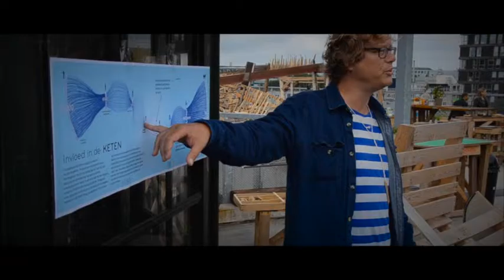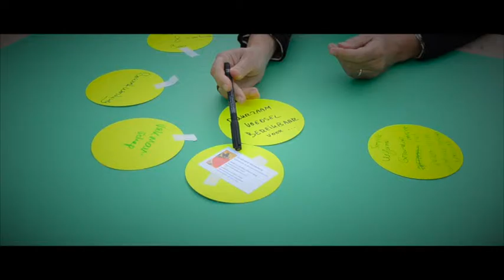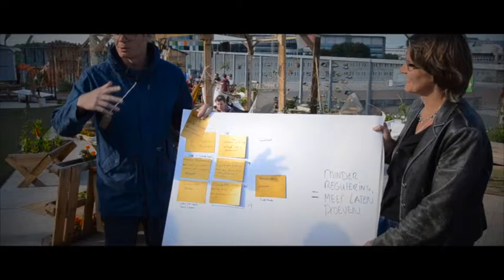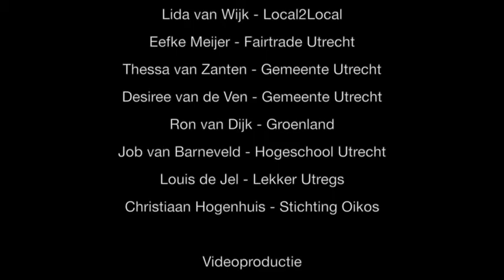Productieve workshop op de Uithof - 17 juni 2014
Op dinsdag 17 juni 2014 kwam Local2Local met belanghebbenden op De Daktuin bijeen om te praten over het opzetten van een nieuwe voedselketen op de Uithof in Utrecht. Onder de deelnemers bevonden zich belangrijke inkopers zoals die van het UMC, Gemeente Utrecht, Universiteit Utrecht, Sodexo, Hogeschool Utrecht en studentenvertegenwoordigers. Deze samenkomst was georganiseerd door Robbert Maas van Soon, Mark Frederiks van Amped en door Toekomstateliers, dat onderdeel is van het Duurzaam Utrecht netwerk.

Het doel van de bijeenkomst was om elkaar te leren kennen, actief te brainstormen over de uitdagingen en kansen middels een workshop en te komen tot een visie over hoe wij samen deze nieuwe keten kunnen opbouwen. Het bleek een goede zet: de setting en sfeer waren erg goed, de workshop was productief en ieders bijdrage zeer constructief. Bekijk dit korte videoverslag.

Deze middag was een inspirerende eerste stap van een proces waarbij de producenten van Local2local, gericht op verschillende doelgroepen, de Uithof stapsgewijs inmiddels voorzien van vers, gezond en betaalbaar voedsel uit de streek.

Op 17 september staat er een vervolgbijeenkomst gepland waar de resultaten worden besproken. Tijdens de zomermaanden zal er door ons hard worden gewerkt om deze stappen voor te bereiden.